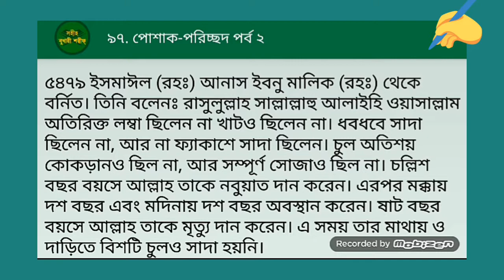রাসূল (সঃ) কেমন ছিলেন || সহীহ বুখারী শরীফ || Islamic Educational Video